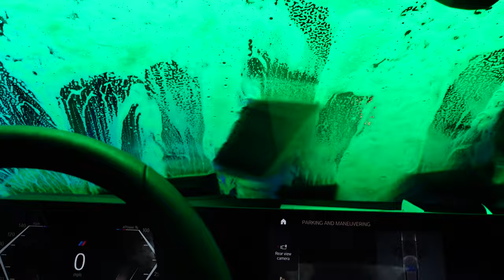VLOG: Apartment Tour, Content Updates, Trying Lil Yachty's Pizza and More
This is a vlog about me getting my ish together and taking control of my life. I've spent a lot of time exploring life in the way I didn't want to, now I'm taking authority and doing content the way I want and how I always wanted. Expect more day in the life, weekly vlogs and of course spirituality and astrology information as it comes.

♡ ABOUT ME ♡
◦ SIGN: Capricorn Sun, Sagittarius Moon, Scorpio Rising!
◦ HEIGHT: 5'10
◦ CAMERA: Sony ZV-1
◦ Editing App: Final Cut Pro

Timestamps:
0:00 Intro
3:58 Apartment Tour
16:48 All Those Damn Bags
21:20 What Happened + Content Updates
29:28 Getting My Car Washed
36:05 Grocery Run
41:26 Pineberry, Hot Smartcorn Taste
44:58 Lil Yachty Pizza Prep
48:17 Pizza Cut & Review